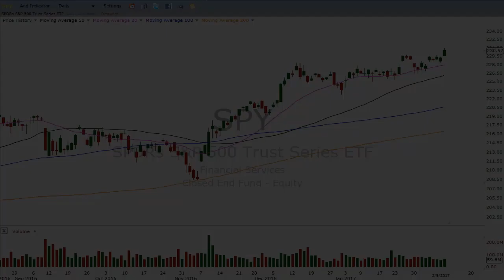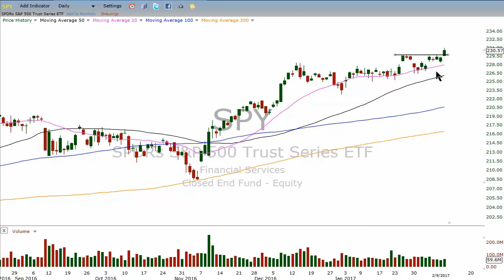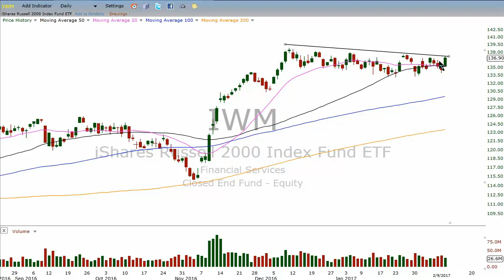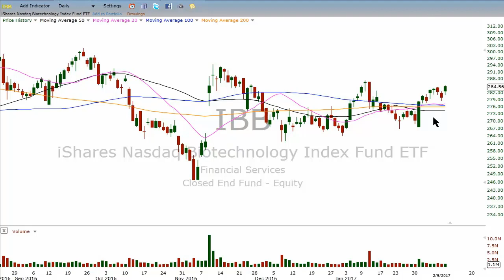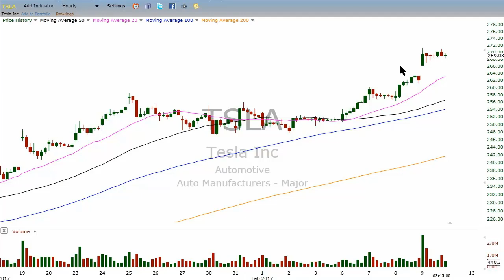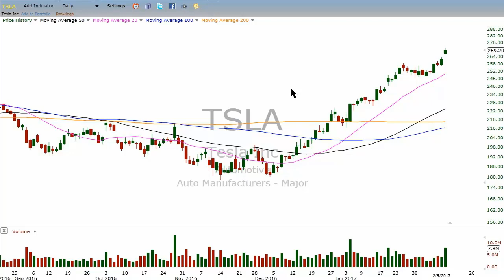Daily Recap: To Be Very Afraid of the Stock Market, or Not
Kurt Capra, VP of Training and Education at T3 Live hosts the latest edition of T3 Live's Daily Recap for Thursday, February 9, 2017, helping you improve your stock market trading performance by sharing his personal point of view about what to expect in today's market activity as well as taking a quick look at stock charts and indices from companies that he and traders from the T3 Live community will be following together with the help of the Virtual Trading Floor (VTF).